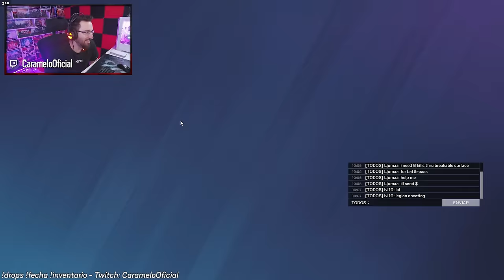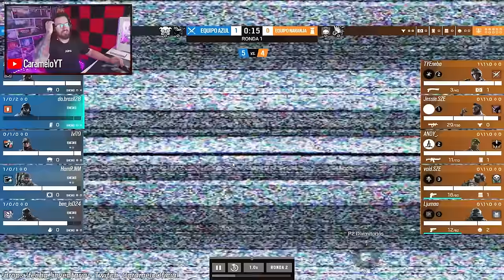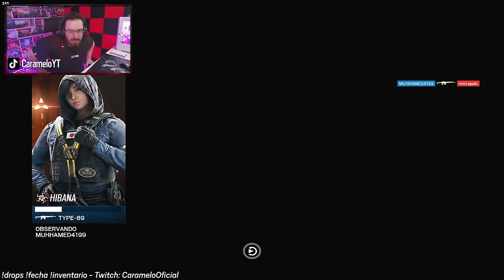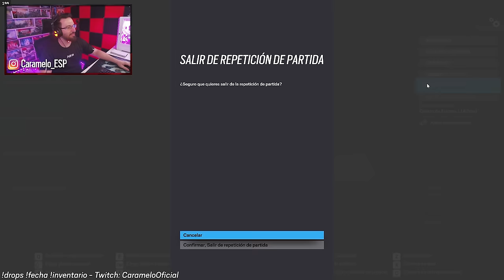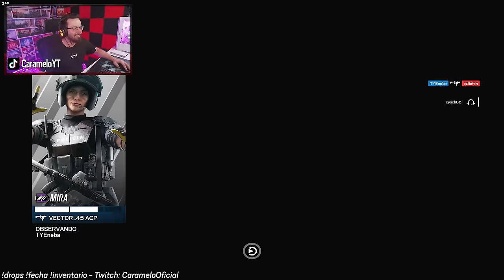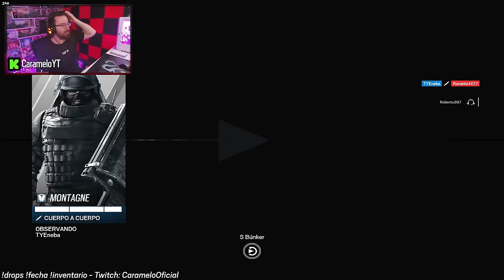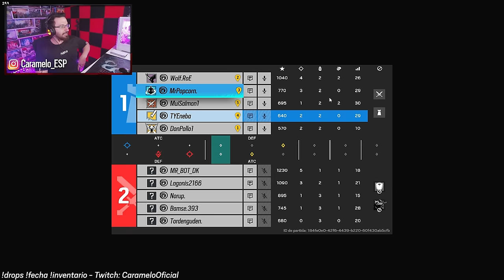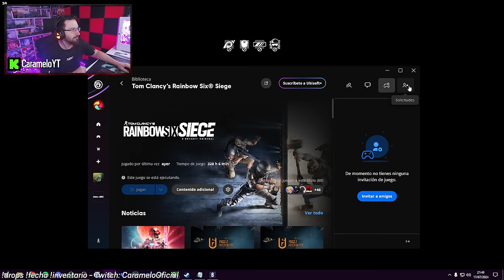Por esto no juego rankeds | Road to Champion #5 | Caramelo Rainbow Six Siege Gameplay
✅ Por esto no juego rankeds en este Gameplay de Rainbow Six Siege español en la temporada New Blood.